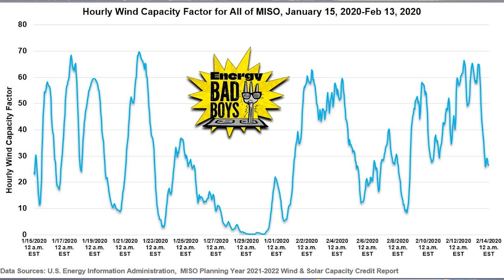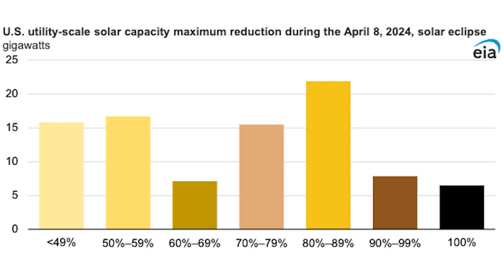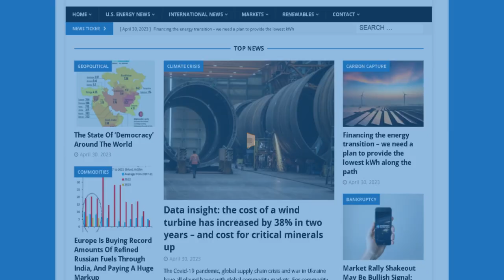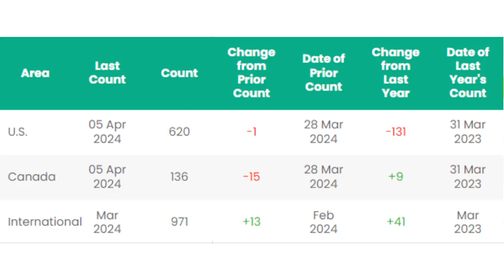Exxon vs Chevron For The Future of Guyana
Episode #346 - Emissions, Prices, Wind, AI, Eclipse, Exxon-Chevron, Oil Dynamics

California Emits More Greenhouse Gas Than All Other U.S. States Combined

Wind Drought Blackout: Do You Feel Lucky, Punk? – Energy Bad Boys

Critical impact — ChatGPT consumes 500ml of water for every 50 texts you send it

April 8 solar eclipse will briefly limit solar electricity generation across the country ›

Exxon’s $60 Billion Fight With Chevron Will Reshape Big Oil

In this episode of the Energy News Beat Daily Standup, the hosts, Michael Tanner and Stuart Turley discuss various topics including California's high greenhouse gas emissions due to structural fumigation, surging gas prices in the state, challenges in wind energy amid drought and blackouts, the significant water consumption of AI models like ChatGPT, and the impact of an upcoming solar eclipse on solar electricity generation. They also delve into Exxon's legal battle with Chevron over the Guyana oil fields, highlighting the intricacies of the joint operating agreement and the implications for the oil industry. Additionally, they touch upon the U.S. job market, rig counts, and the Federal Reserve's dilemma in managing inflation and interest rates amidst economic uncertainties.

00:00 - Intro
01:46 - California Emits More Greenhouse Gas Than All Other U.S. States Combined
04:10 - Why gas prices in California ‘have gone ballistic’
07:43 - Wind Drought Blackout: Do You Feel Lucky, Punk? – Energy Bad Boys
10:17 - Critical impact — ChatGPT consumes 500ml of water for every 50 texts you send it
13:35 - April 8 solar eclipse will briefly limit solar electricity generation across the country ›
17:02 - Markets Update
23:38 - Rig Count
25:08 - Exxon’s $60 Billion Fight With Chevron Will Reshape Big Oil
31:01 - Outro